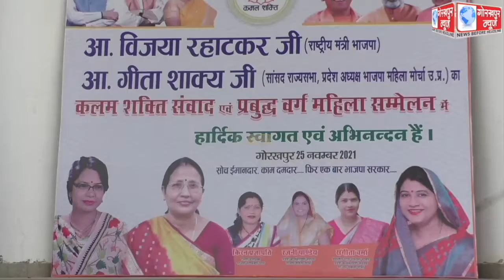भाजपा महिला मोर्चा के तत्वावधान में आयोजित हुआ नारी सशक्तिकरण कमल शक्ति संवाद अभियान कार्यक्रम व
भाजपा महिला मोर्चा के तत्वावधान में आयोजित हुआ नारी सशक्तिकरण कमल शक्ति संवाद अभियान कार्यक्रम व प्रबुद्ध वर्ग महिला सम्मेलन,मुख्य अतिथि ने कहा,डबल इंजन की सरकार में आधी आबादी को मिल रहा है सम्मान, बन रही है आत्म निर्भर